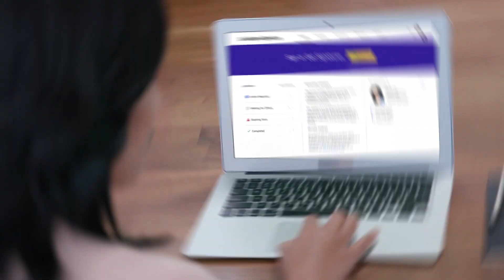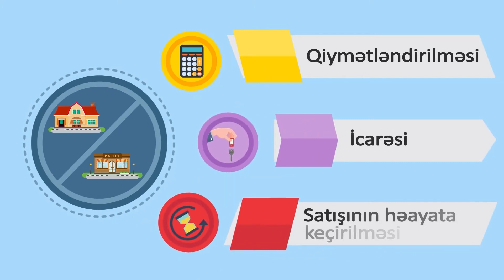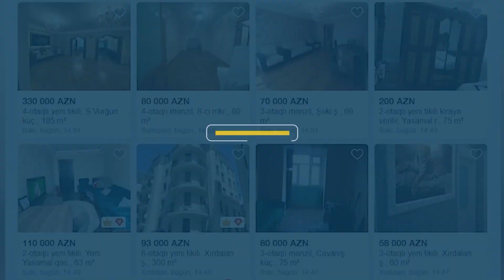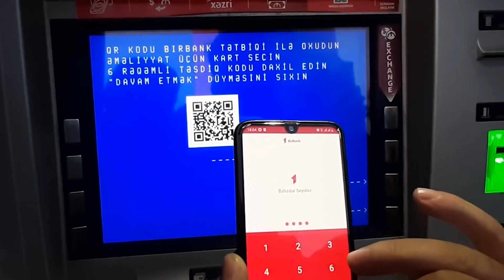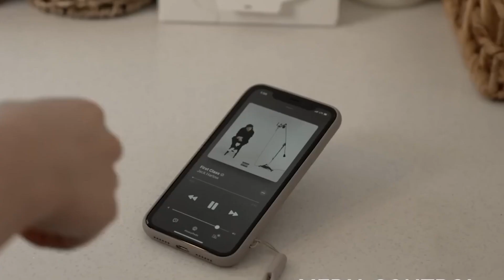Əmlak dələduzluğu şəbəkəsi ifşa edildi! Kirayə mənzil adı hansı əməllər törədilir?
BİLƏCƏKSİNİZ! GÖRƏCƏKSİNİZ! EŞİDƏCƏKSİNİZ!
Bu dəfə "Elin gözü" daha da açıq və aydın olacaq!
Özümüzə rəva bildiyimizi, sizə də deyəcəyik! “Elin gözü”ndə!
8 yanvar saat 17:50-də Space TV göstərəcək!